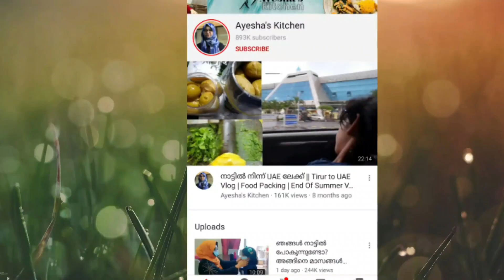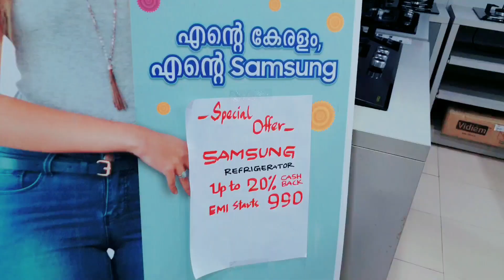Few Days Vlog/ ഇടക്കൊക്കെ ഒരു change ആവാം/ Ayeshas kitchen vlog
Ayeshas kitchen Vlog / At my home / Kerala vlog